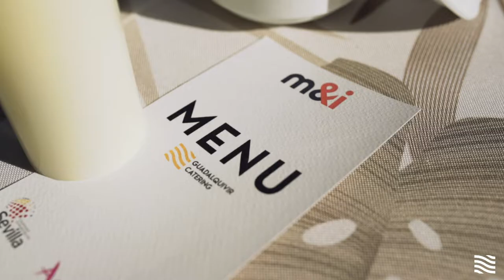Guadalquivir Catering MICE - M&I Seville 2022 - Villa Luisa Cocktail Jungle Dinner.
Cocktail cena para 550 asistentes, seguido de una fiesta tropical para los participantes del evento de M&I en Villa Luisa.  M&I ha sido uno de los eventos internacionales más importantes del sector MICE de la ciudad de Sevilla. Cena esponsorizada por Guadalquivir Catering, Sevilla Congress & Convention  Bureau y Turismo Andaluz.

Cocktail dinner for 550 attendees, followed by a tropical party for the participants of the M&I event at Villa Luisa. M&I has been one of the most important international events in the MICE sector in the city of Seville.

Venue: Villa Luisa